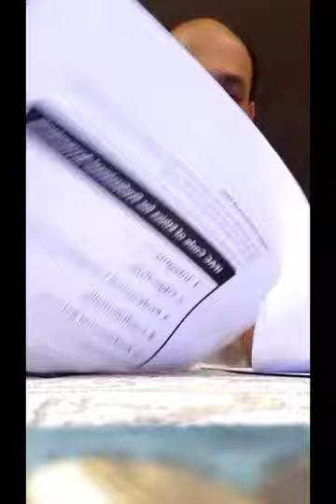lecture 1 segment 2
MGT 370 Auditing